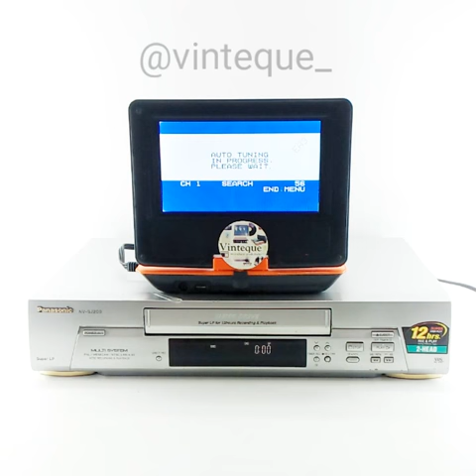Video Player Vintage VHS Player Panasonic Video Cassette Recorder NV-SJ200 Japan